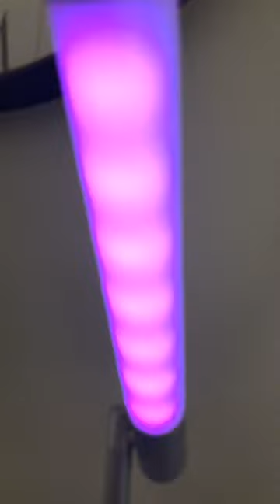In the ocean swimming